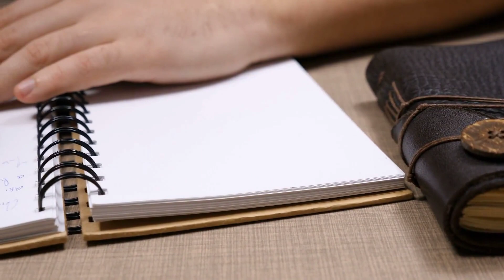MARIATERESA RUTA SHOCK! "AMEDEO CON LE DONNE FACEVA..." IL MISTERO SVELATO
Benvenuti su "Gossip e Notizie"! Il nostro canale è una risorsa autorevole per l'informazione e l'intrattenimento, offrendo uno sguardo approfondito nel mondo del gossip, dell'attualità e della cronaca. Attraverso un mix unico di notizie, scoop e analisi, ti porteremo nel cuore delle vite delle celebrità, svelando segreti, storie intriganti e tendenze culturali in evoluzione. Che tu sia un appassionato di pettegolezzi su personaggi famosi o cerchi di comprendere meglio gli eventi che plasmano il nostro mondo, siamo qui per te.

Con informazioni esclusive e reportage accurati, ti offriamo accesso privilegiato a contenuti freschi e affidabili. I nostri video sono realizzati con cura, arricchiti di dettagli e presentati in modo coinvolgente per tenerti incollato allo schermo. Ci dedichiamo a offrirti contenuti di alta qualità, basati su fonti verificate e con un occhio attento all'obiettività.

Il nostro obiettivo è andare oltre la superficie delle notizie e approfondire le storie che catturano l'attenzione, evidenziando aspetti spesso trascurati. Siamo appassionati giornalisti digitali, mossi dalla curiosità e dalla volontà di condividere con te ciò che accade nel mondo, sia nella sfera delle celebrità che in contesti più ampi.

Inoltre, crediamo nell'interazione con la nostra comunità. Siamo desiderosi di conoscere le tue opinioni, riflessioni e richieste. I tuoi commenti sono il motore che ci spinge a migliorare costantemente e a offrirti il massimo. Non solo vogliamo informarti, ma desideriamo anche creare un ambiente in cui possiamo apprendere e crescere insieme.

Unisciti a noi in questa avventura nel mondo del gossip, dell'attualità e della cronaca. Siamo lieti di averti qui e non vediamo l'ora di condividere con te tutte le emozioni e le informazioni che il futuro ci riserva.